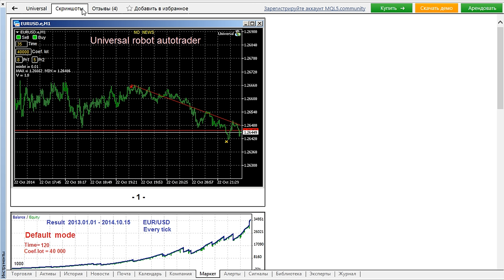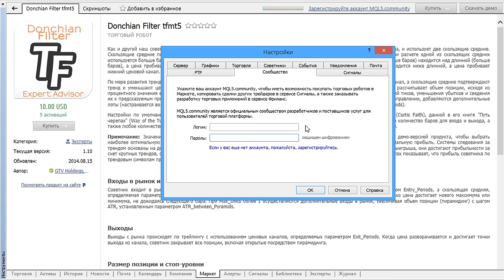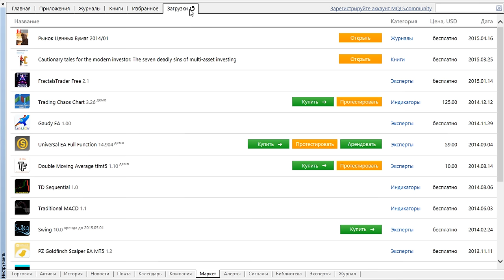Как купить торгового робота или индикатор в Маркете платформы MetaTrader 4/5?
В маркете любой трейдер найдет тысячи торговых роботов и индикаторов. Купить их можно прямо в платформе MetaTrader и использовать по прямому назначению. В данном видео мы покажем, насколько просто это делается.